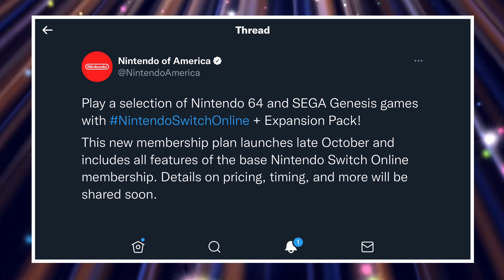The Long-Awaited Huge Nintendo Switch Online Update Has Finally Arrived